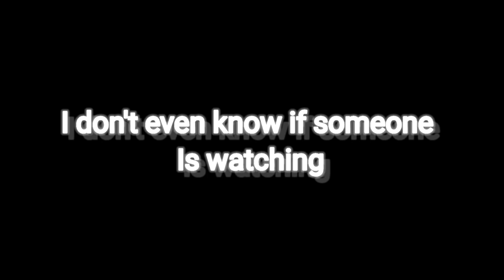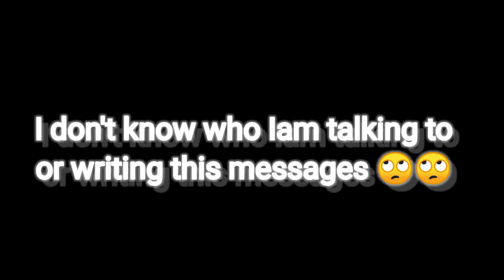The reason I am not uploading in my account for 1 month is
Hi guys it’s NIJHUM
This video has taken a lot of effort
Because It has been edited on a phone

The editor I use is KINEMASTER